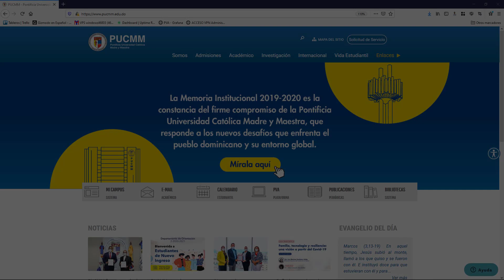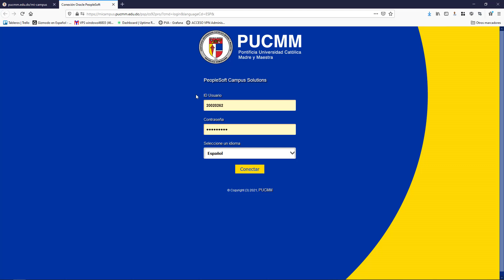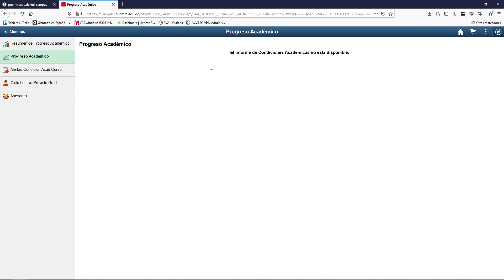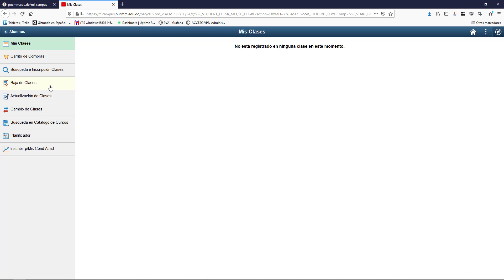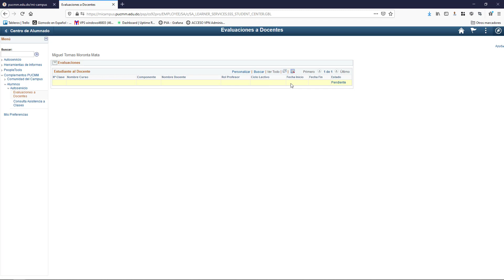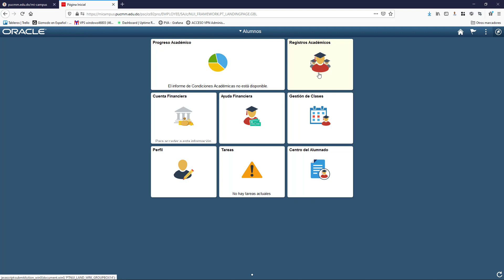Uso de las TIC - Cápsula Técnica 5 (C5) - Acceso y Uso del Campus Solutions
Cápsula técnica que muestra cómo acceder y emplear el Campus Solutions, específicamente sus principales funciones académicas, financieras y de evaluación docentes, desde la vista de un usuario.